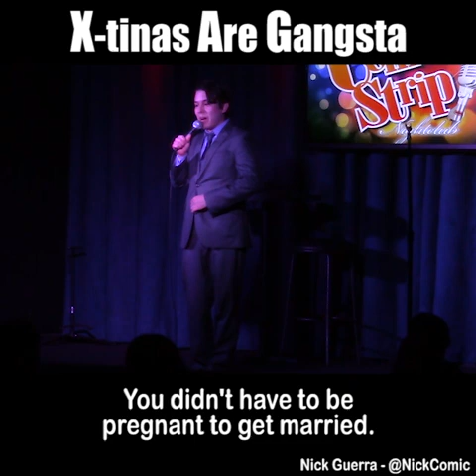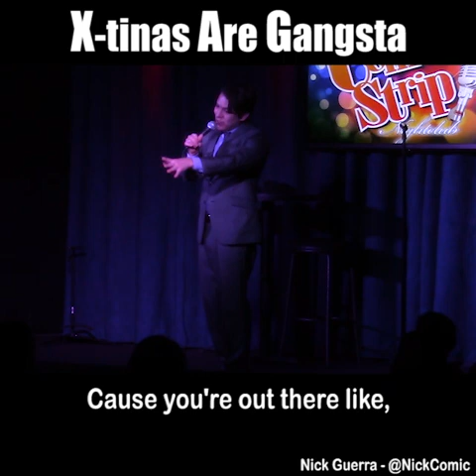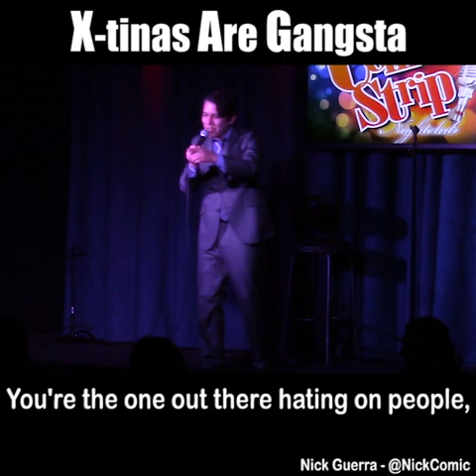X-tinas Are Gangsta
Christina - A name of a girl ready to throw down. Other variations of the name include the following: Cristina, Kristina, Krystina, Creesteena, Xtina